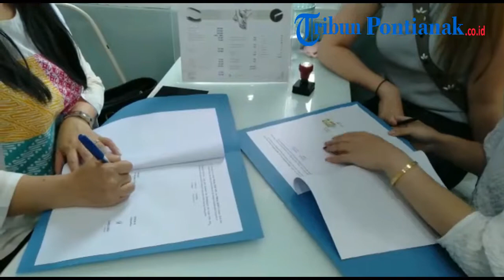Penandatanganan MoU Merchant TFC Premium dengan Nailash Bar